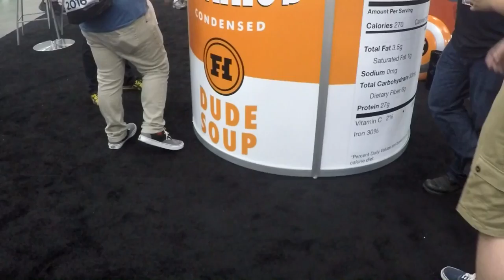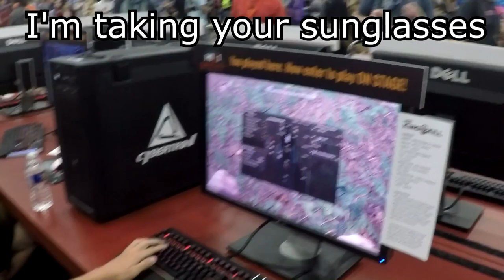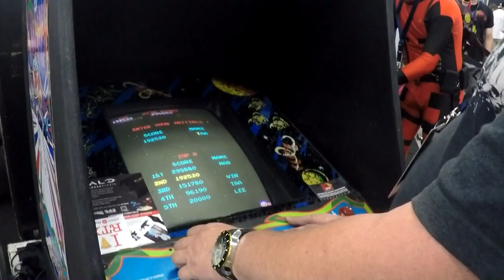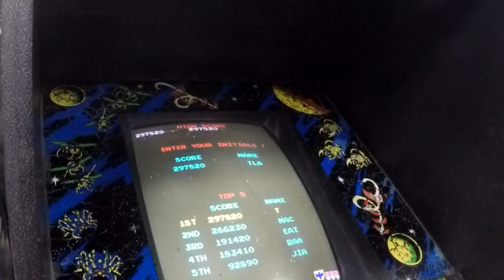Caseman Gaming on the Floor. RTX 2016 in Austin, Tx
The three of us head to Austin, Texas for our first ever convention, RTX, 2016.  Over the course of the weekend we met many familiar faces, and played a lot of games that are not set to come out until the end of this year, or even the end of next year, such as Halo Wars 2